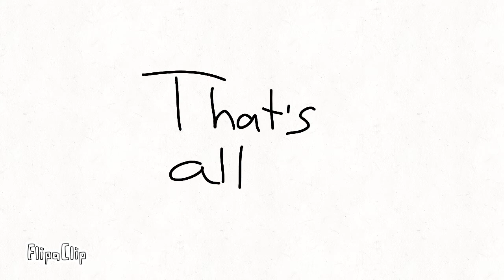Baby Hotline (small animation)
New oc

Name: Sam

Age: 28

Backstory: ... Parents pass when they where in there 30's, try to summon them back with black magic, he did it wrong and got posses by two demonic things, and.. YEA, that's all.

Took: NOPE, he's single

Likes: guns, blood/killing, smoking, singing

Dislike: good things, people who talk to much, candy